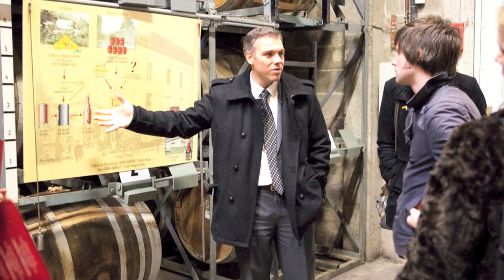Grand Marnier Customer Experience